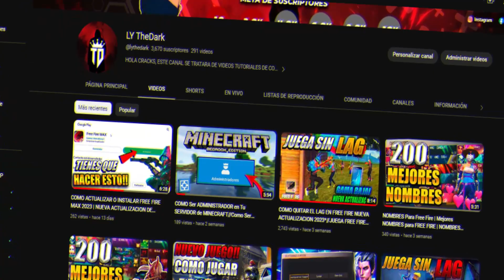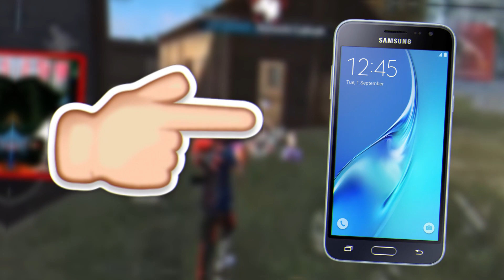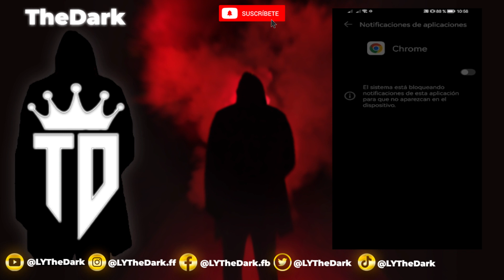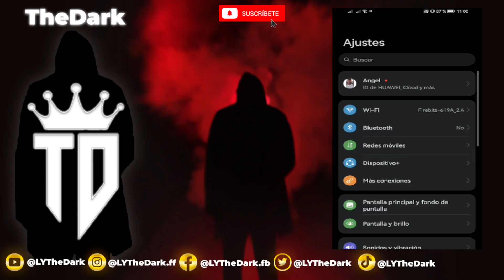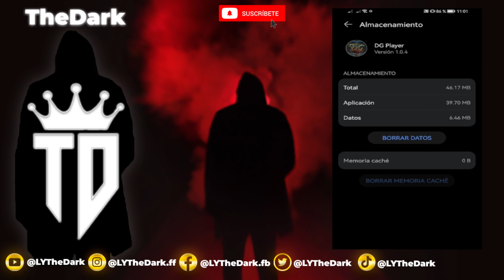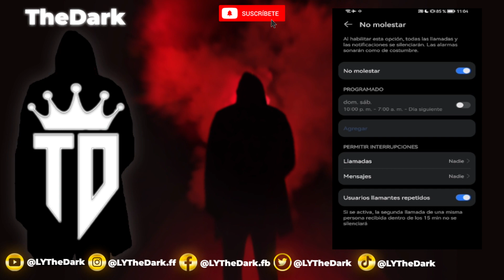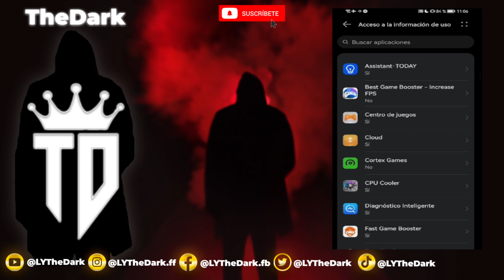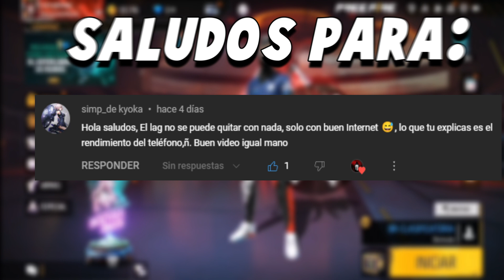COMO QUITAR EL LAG EN FREE FIRE NUEVA ACTUALIZACION 2023*//JUEGA FREE FIRE SIN LAG 2023😱✅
QUIERES APRENDE a Como QUITAR el LAG en Free Fire 1GB de RAM 2023 •MIRA ESTE VIDEO•🚀
Hoy te voy a Enseñar [TRUCOS FUNCIONALES] para que descubras no solo Como QUITAR el LAG en Free Fire 1GB de RAM 2023, sino Como QUITAR el LAG en Free Fire Nueva Actualización o Como QUITAR el LAG de Free Fire 2023 Gama Baja….

1000 ✅
2000✅
3000✅
4000
5000
10 K

❤️*¿QUIERES AYUDARME?*❤️
Si crees que a alguien que conozcas le INTERESA este contenido ¡COMPÁRTELO! para que el vídeo pueda llegar a más personas y si te gusta el contenido del canal 🔥

COMPARTEEEEEEEEEEE 😉😉✌👨🏽‍🤝‍👨🏻

PARA MAS PREGUNTAS Y DUDAS AQUI EN EL SERVIDOR DE DISCORD💥